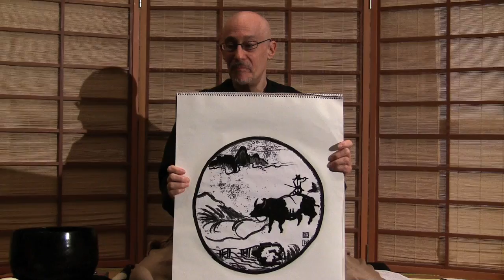Zen Ox-Herding Pics - Part 2 of 3 ~ Shinzen Young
Shinzen continues in part two talking about pictures 5 thru. 7. He shares that the last three pictures 8, 9, and 10 tell us the substance, appearance, and ultimate use of enlightenment. Filmed at La Casa Maria Retreat Center, Jan. 9, 2009.